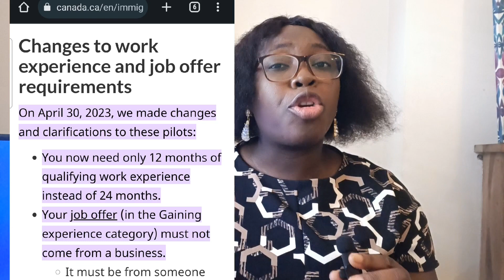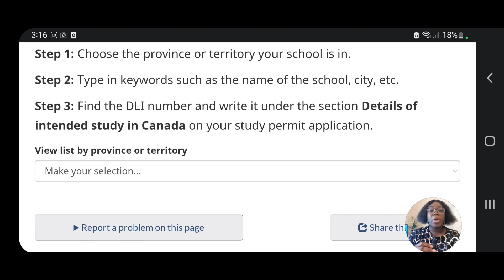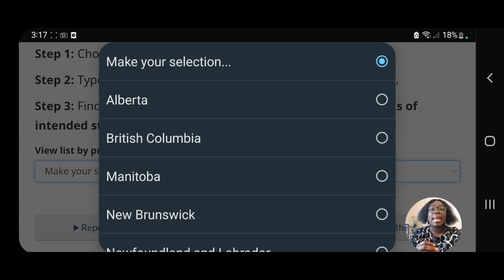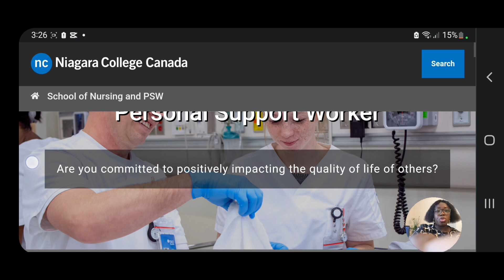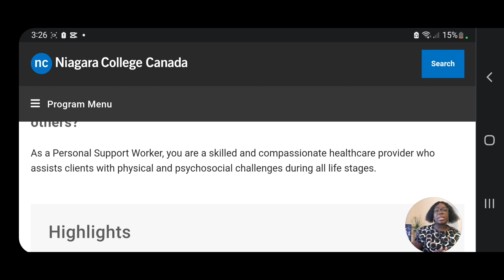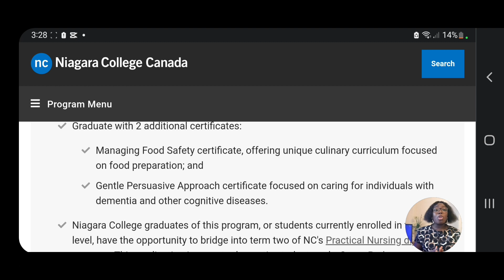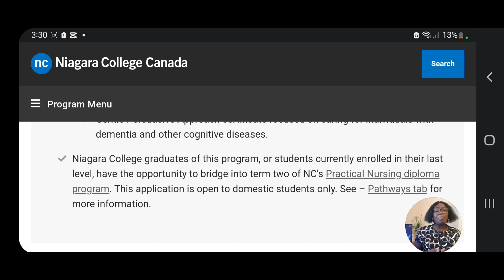HOW TO MOVE TO CANADA WITHOUT A JOB OFFER FOR CARE ASSISTANT| BECOME PR IN 1 YEAR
This video is an eye opener on how you can move to Canada as a caregiver without a Job offer. No one talks about this. This information is directly from a recruitment agency in Canada. Grab this opportunity now!!!

I use LemFi to send money. You get GBP 10.0 when you verify your account and send over GBP 10.0 with my referral

Join me and over 28 million users who love Revolut.